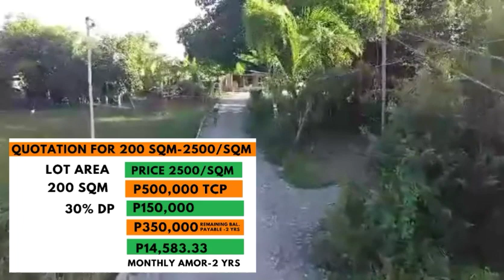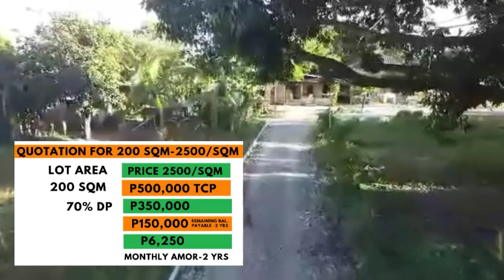LOT FOR SALE (Subdivided) Lokeb este Malasiqui Pangasinan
Sa halagang 190k may 100sqm ka na?
Puwede pang hulugan ng 2 yrs..
Huwag mahiyang magtanong..
zero interest
free transfer of title

100sqm PROMO
TCP-190,000
Downpayment - 57,000 (30%)
Monthly-5541.67 payable for 2yrs

Para sa karagdagang katanungan
Tumawag sa numbero 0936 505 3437